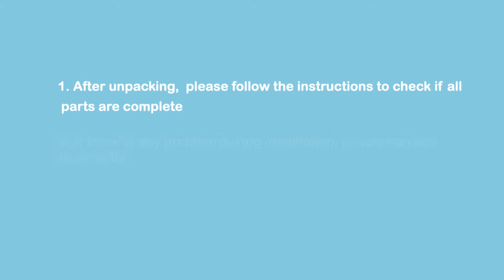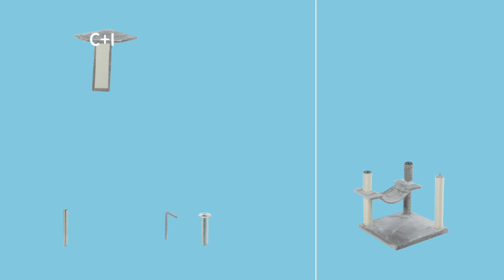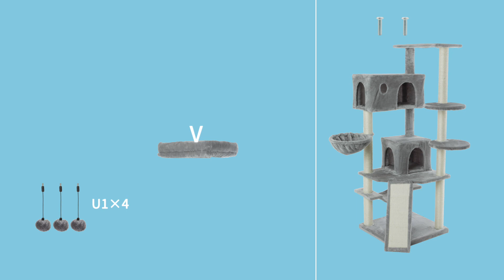PAWZ Road Cat Tree AMT0074 Install Video